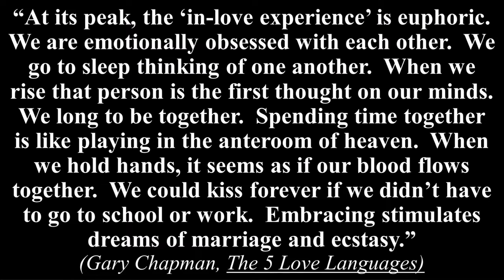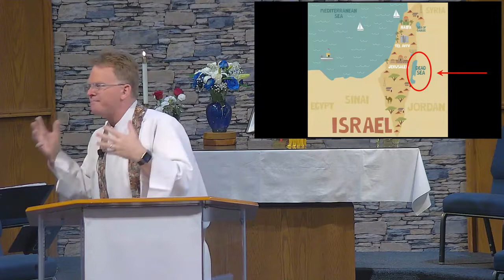"Love, Sex and Relationships - After The Honeymoon" - SERMON ONLY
How to 'do love' (not just 'be in love') for the long haul of a relationship

Rev. Jim White - Senior Pastor
Jon Gentry - Associate Pastor
Don Morris - Music Director - Vocals/Guitar
Dathan Dedman - Accompanist
Craig Moles - Bass
Ryan Beardsley - Drums